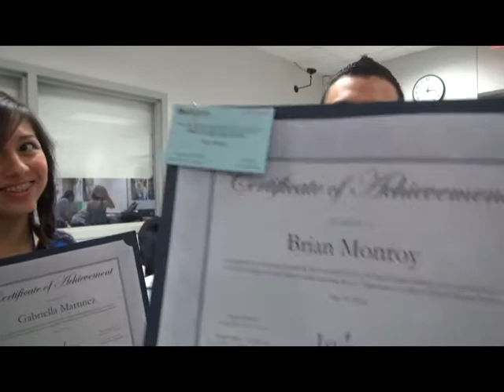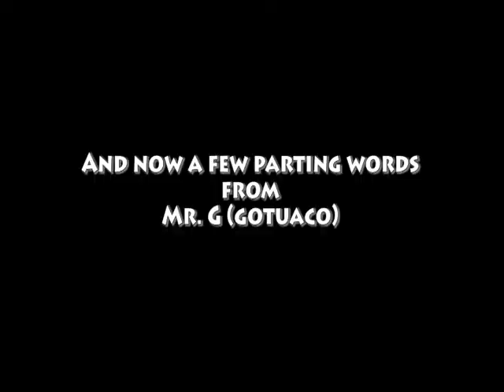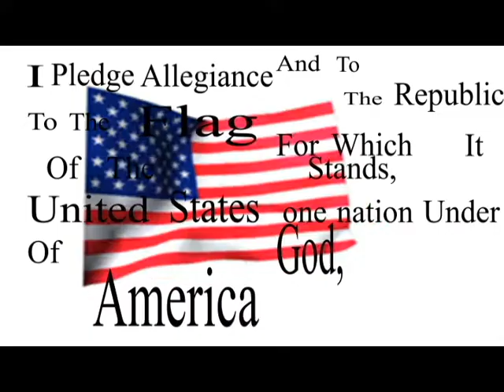Viking view 6/3/14 More goodbyes included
Last Viking view of the year, with more goodbyes included!